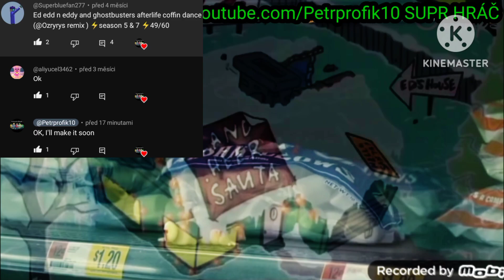Ghostbusters: Afterlife / Ed Edd n Eddy - Coffin Dance/Astronomia (@Ozyrys remix) 🔥 SEASON 5 & 7⚡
Request by: @Superbluefan277